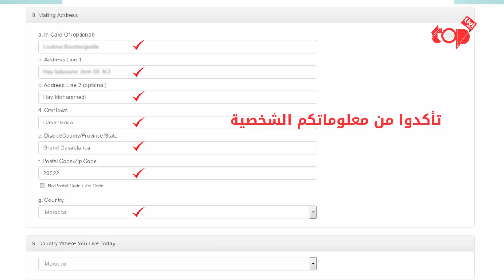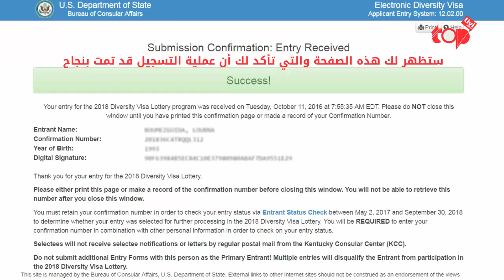فيديو توضيحي يشرح شروط و طريقة التسجيل في قرعة أمريكا